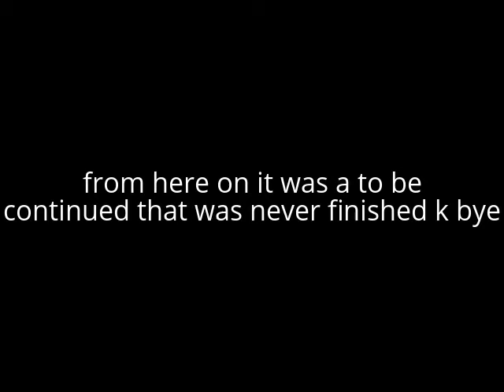The Unuploaded Part 6 of the Original Agent Show Series.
I've had this on private for a couple of years, this was the first half of the big agent show part 6 that was never finished. Now that the original has been canceled, and the reboot has taken its place. I decided to release this, enjoy...